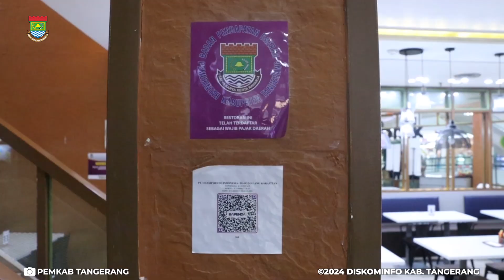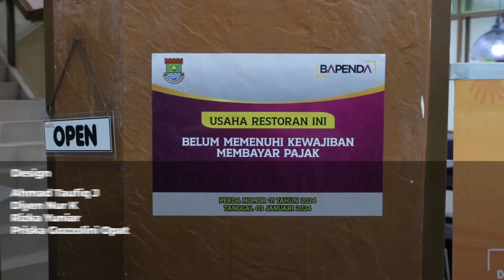Bapenda Lakukan Penagihan Pajak ke 3 Restoran di Supermall Karawaci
Badan Pendapatan Daerah (Bapenda) Kabupaten Tangerang kembali melakukan proses penagihan pajak dengan memasang stiker tidak patuh pajak. Kali ini, aksi penagihan dilakukan di Supermall Karawaci. Kegiatan tersebut merupakan bagian upaya peningkatan dan optimalisasi pendapatan daerah, serta menindak pihak yang tidak mematuhi kewajiban dalam membayar pajak.

Proses penagihan ini dilakukan setelah sejumlah restoran tidak memberikan respons terhadap Surat Tagihan Pajak Daerah (STPD) dan Surat Teguran Pajak Daerah yang telah disampaikan sebelumnya, di mana menurut Peraturan Daerah Kabupaten Tangerang Nomor 1 Tahun 2024 tentang Pajak Daerah dan Retribusi Daerah, Bapenda memiliki wewenang untuk melakukan tindakan terhadap pelaku usaha yang belum melunasi kewajiban perpajakannya.

(Ar/Rn)